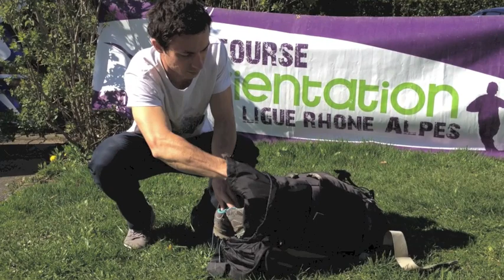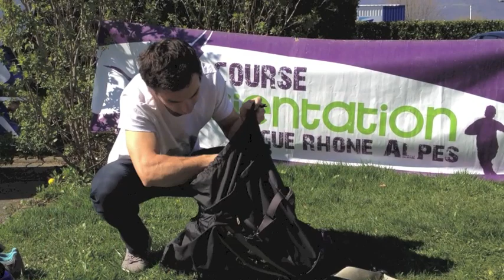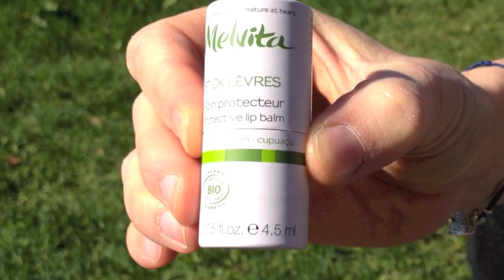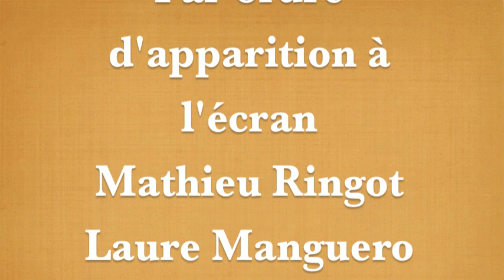Matériel O'bivwak 2015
Présentation matériel obligatoire raid o'bivwak 2015